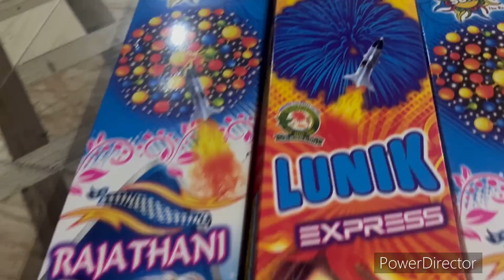Diwali stash testing#diwali#diwalicrackers2022#crackerstesting2022#trickyart